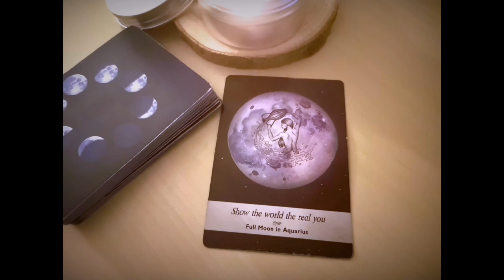Show the world the real you🌕♒Full Moon in Aquarius. MOONOLOGY oracle card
Show the world the real you🌕♒Full Moon in Aquarius. MOONOLOGY oracle card (4 March 2024) or whenever it reaches you!